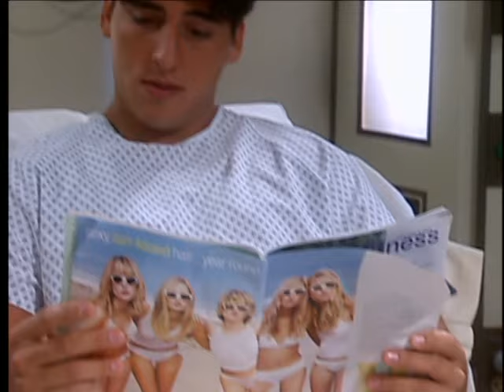Secreto De Amor - Episodio 077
¡Descubre el drama, la pasión y los secretos en "Secreto de Amor" 🌹! Ambientada entre las vibrantes ciudades de Miami y Caracas, esta impactante historia sigue a María Clara (Scarlet Ortiz), una joven luchadora que enfrenta lo inesperado al viajar a Miami en busca de su novio Carlos Raúl (Jorge Aravena). Pero... ¡no todo es como lo soñaba! 😱 Él ha encontrado un nuevo mundo lleno de lujos junto a la poderosa y bella Bárbara Serrano Zulbarán (Aura Cristina Geithner). ¿Qué hará María Clara cuando descubra la verdad? 💔

🔑 SecretoDeAmor está lleno de giros, traiciones y romance. ¡No te pierdas esta historia cautivadora llena de emociones intensas! 😍✨

🎥 Elenco destacado: ⭐️ Scarlet Ortiz como María Clara, la costurera valiente y decidida. ⭐️ Jorge Aravena como Carlos Raúl, el mecánico que busca cumplir sus sueños. ⭐️ Aura Cristina Geithner como Bárbara, la seductora millonaria.

🌟 Más estrellas:
Astrid Gruber como Vilma Altamirano Santana
Jorge Luis Pila como Lisandro Serrano Zulbarán
Griselda Noguera como Doña Prudencia Santana
Carla Ortiz como Andrea Ferrer Carvajal

💥 ¡Sumérgete en el SecretoDeAmor y vive cada momento como si fuera el último! 💥